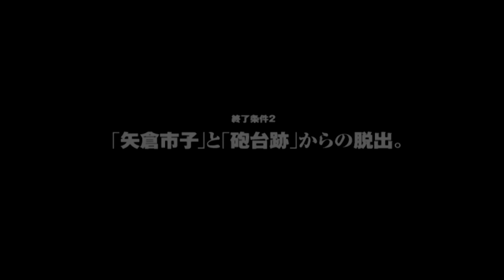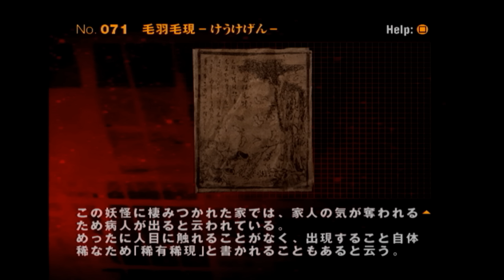#25【SIREN2】元に戻せぬすれ違い…三沢岳明の死 / 「虚無」【癒され実況プレイ】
■Amazon商品ページ：
SIRENの絶望が再び―。秀逸なストーリーテリングと視界ジャックシステムでその名をホラーゲーム史に残す傑作「SIREN」の続編、「SIREN2」をプレイ！日本近海の孤島・夜見島（やみじま）、29年前に全ての住人が忽然と姿を消したという呪いの島へと集う者たちの運命は…！？